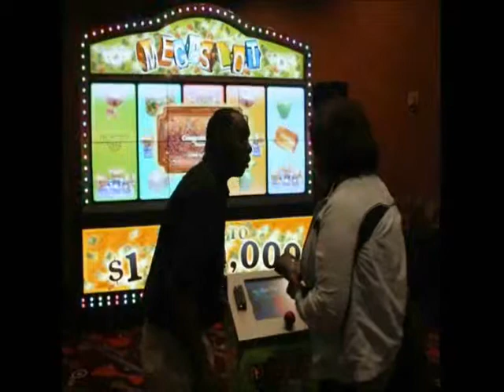Pechanga MegaSlot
Contestants win big money prizes in the MegaSlot Promotion offered by SCA Gaming